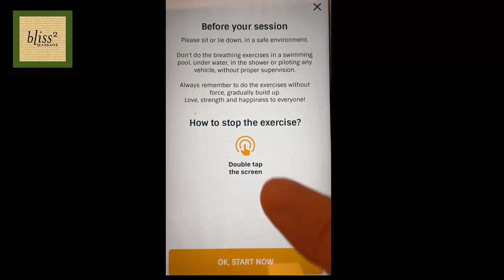Wim Hof Breathing Method - Massage Monday 493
Now that breathing is of importance, I’m doing Wim Hof Breathing Method every day to strengthen my my body, lungs, and immune system from the cellular level.

Amazon Store